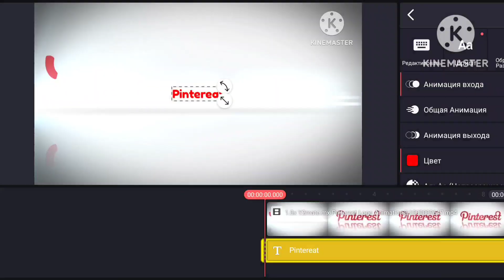pintereat logo kinemaster speedrun @Vikiandsashainside remake to kinemastera